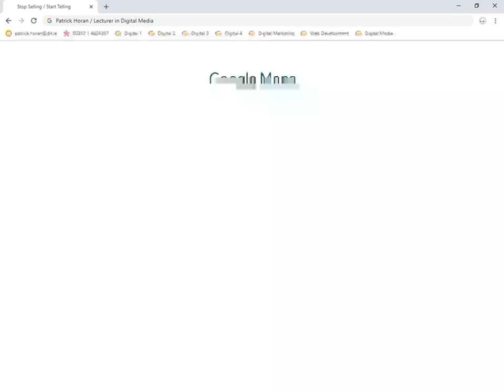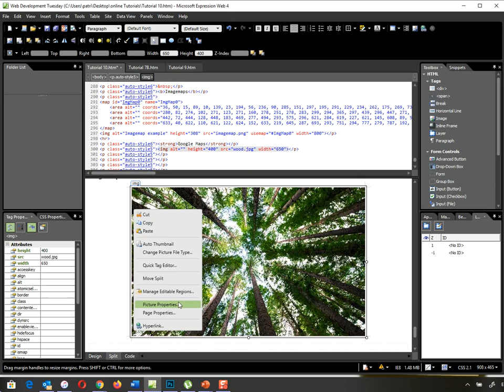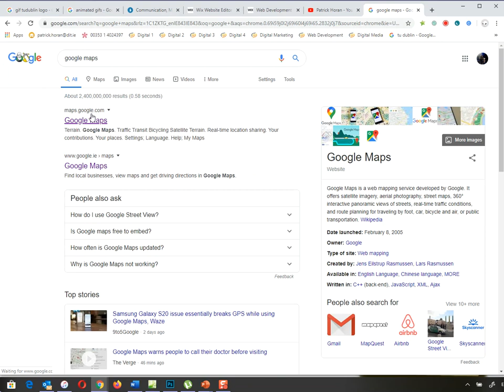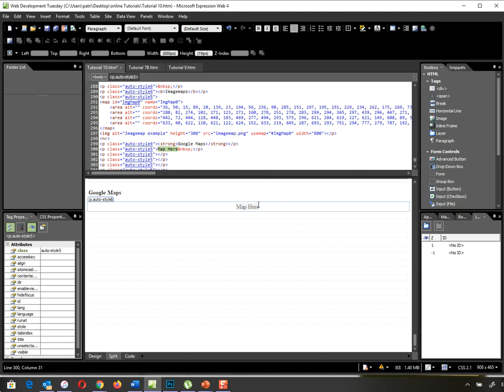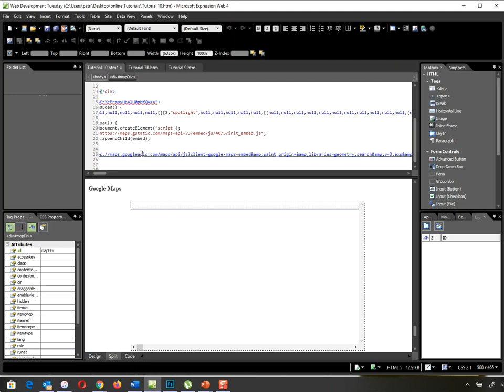Tutorial 29 Google Maps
This tutorial covers the simple process of embedding a Google map into a site.